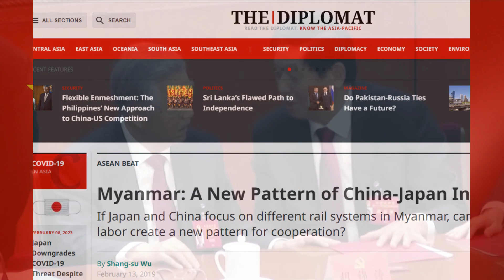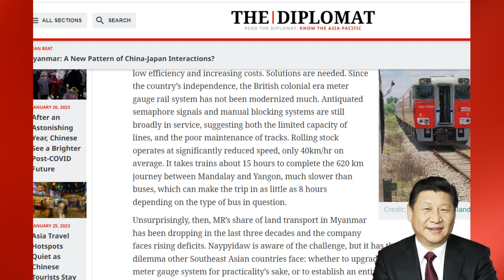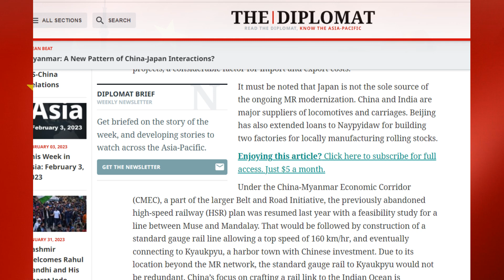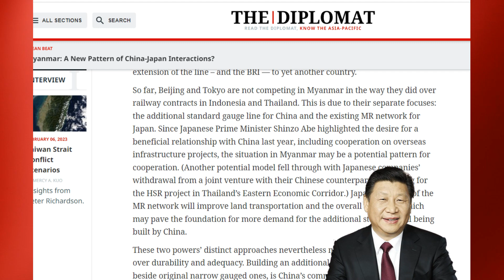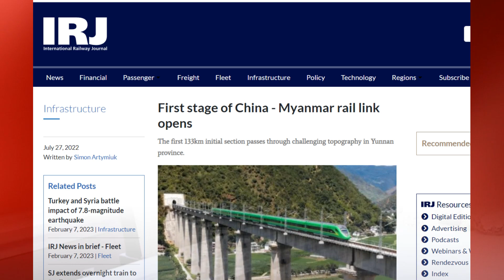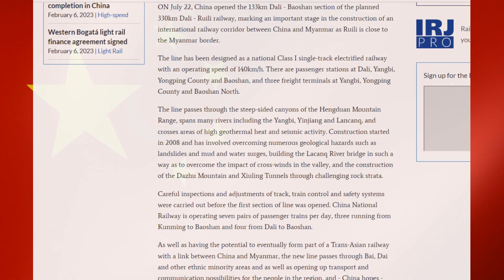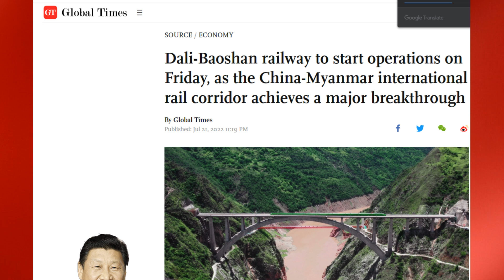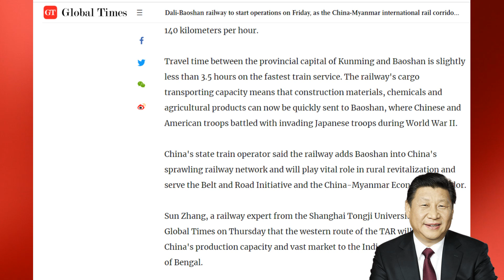FINALLY HAPPENED! NEW $8 BILLION China's & Japan SHOCKING High-Speed Railway Megaproject!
As the only nation that can sell a complete set of high speed rail technologies. China picked up an $8 billion high speed rail construction project. The Jakarta Bandung high speed rail project is the nation of Indonesia's high speed rail undertaking. China's high speed rail technology has started to shine worldwide as a result of this high speed rail project.

What prompted Indonesia to eventually decide to construct high speed rail in China? Japan is furious with me. What part this Japan play in this competition? You can fully comprehend the history of the building of the high speed train between Jakarta and Bandung. After seeing this film. One may exploit its intricacy to create a film. Bandung, Indonesia's fourth largest city, and Jakarta, the nation's capital, are connected by an abandoned high speed train line with four constructed stations and a length of around 150 kilometers.

This high speed rail line travels through nine municipalities. It uses China's high speed rail technology and was constructed using Chinese specifications and tools. The high speed rail is designed speed is between 250 and 300 kilometers. Slasher after this high speed train is finished. It will only take 40 minutes to go from Jakarta to Bandung. Japan was the country that initially took notice of this project when it was announced that Indonesia will construct a railway in 2008.

Japan sent negotiators to Indonesia in attempt to secure this project. The detection of the length of this line also required a significant amount of labor and material resources. Following its return, Japan immediately created three sets of building designs for Indonesia's high speed rail system. Japan thinks that these three proposals are excellent and that it can go to work as soon as Indonesia makes good on its pledge.

1. The videos have no negative impact on the original works.
3. The videos are transformative in nature.
4. We use only the audio component and tiny pieces of video footage, only if it's necessary.